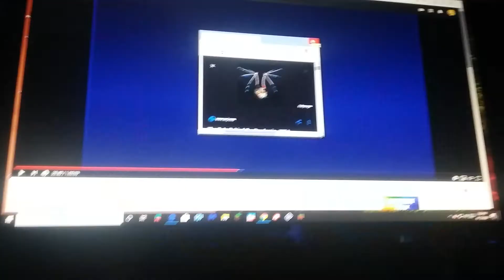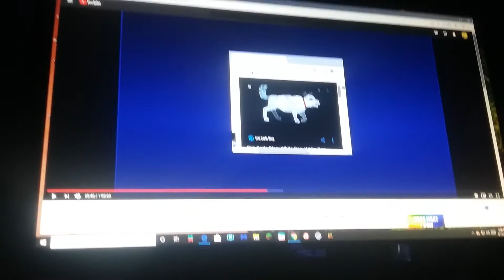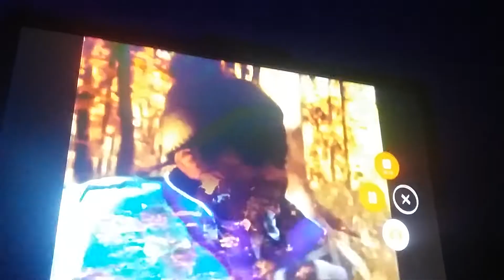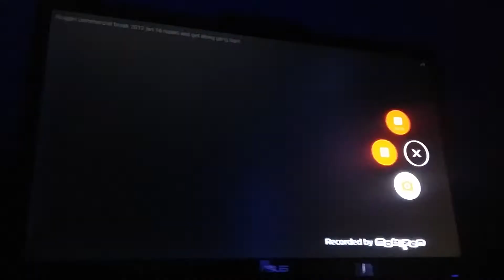Noggin commercial break September 10 2010